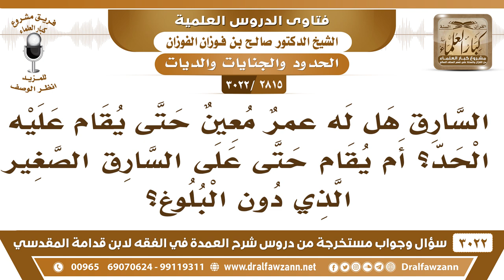[2815 -3022] السارق الصغير دون البلوغ هل يقام عليه الحد؟ - الشيخ صالح الفوزان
-"[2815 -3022] السؤال: السارق هل له عمرٌ معين حتى يقام عليه الحد؟ أم يقام حتى على السارق الصغير الذي دون البلوغ؟
الجَوَابُ: لا ما تقام الحدود إلا على البالغين العقلاء.
للاشتراك في قناة الشيخ صالح الفوزان

للاستفسار والإقتراحات والدعم
رئيس الفريق
لمشروع كبار العلماء